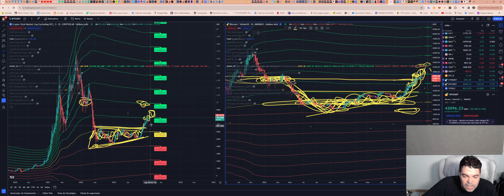O marketcap das Alts está prestes a explodir!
ASSINE Sala de SINAIS (R$300/mês)

Opere na Bybit:
Bybit Copy Trading-account:

TWPvSrVQbDq4wyYiWTg2ubdqCfFhPkdiRw